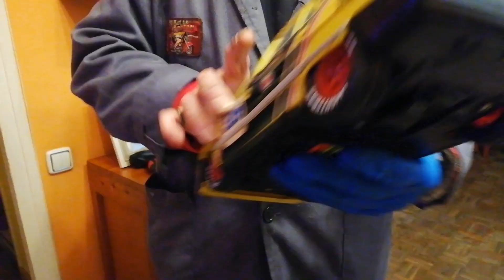R-11 Román custom Rallye RC